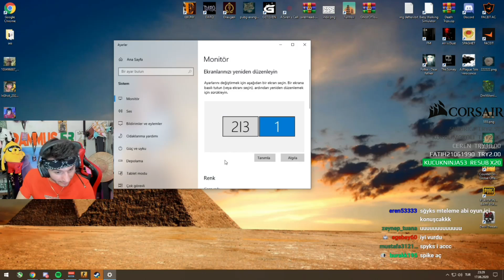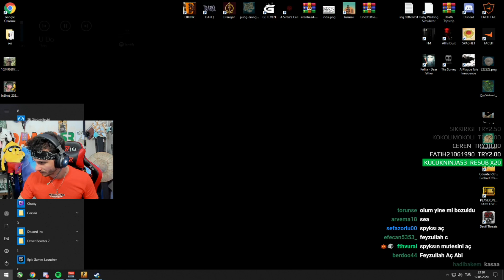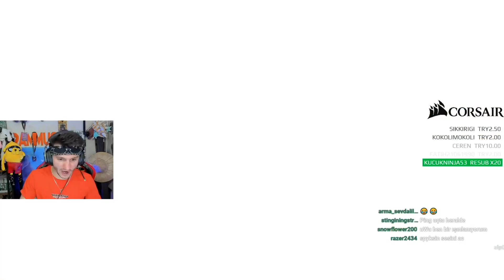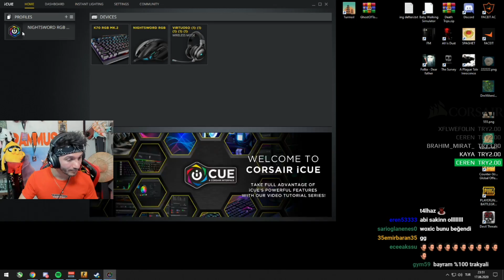RAMMUS53 EKİPLE CS GO REKABETÇİ (OYUNU BÖYLE KAZANAMAYIZ ABİ)